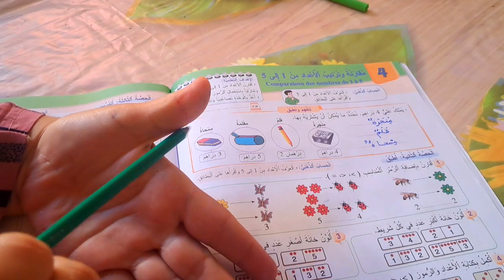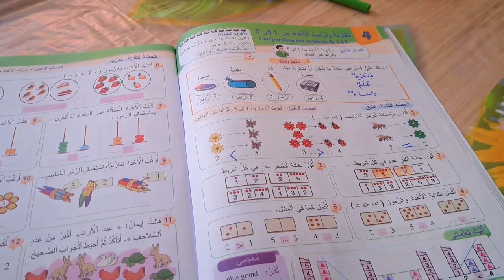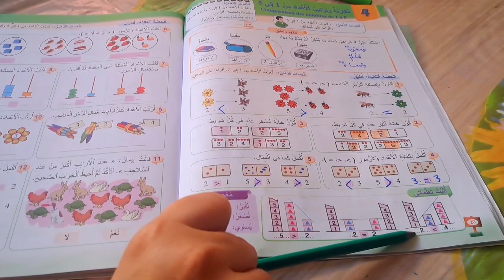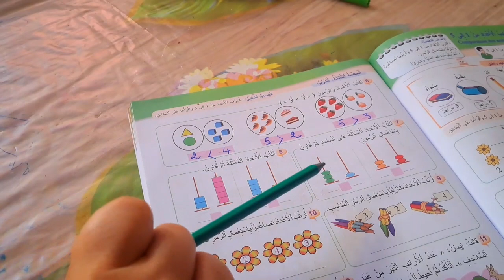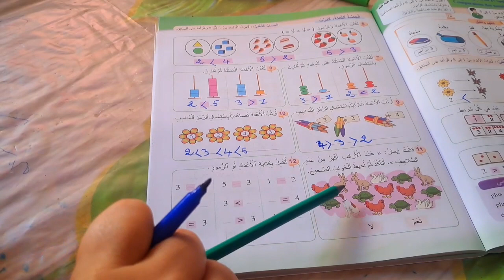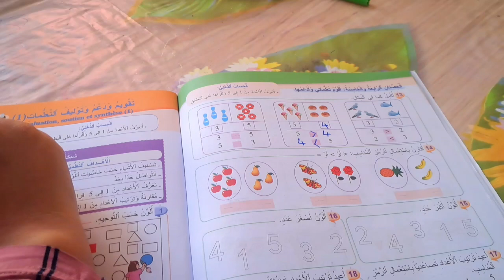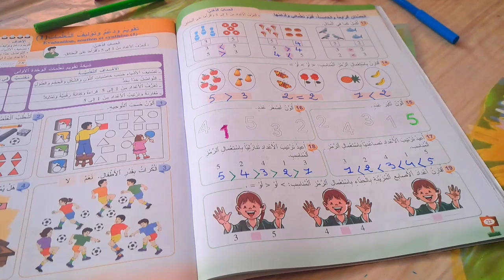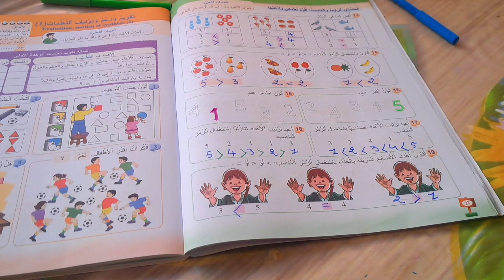الدرس 4 مقارنة و ترتيب الأعداد من 1 إلى 5 المفيد في الرياضيات المستوى الأول إبتدائي الصفحة 20 21 22